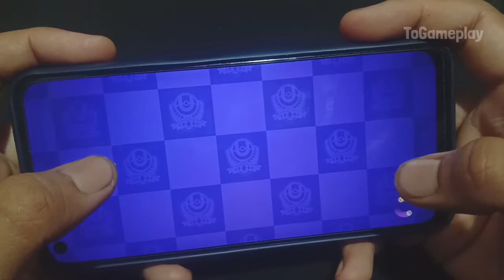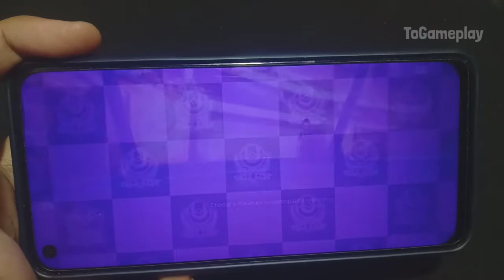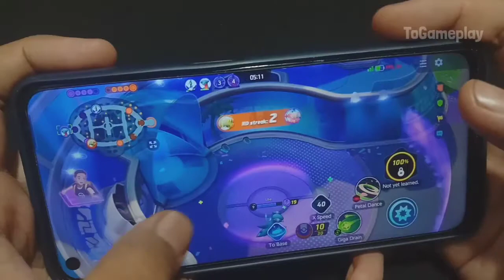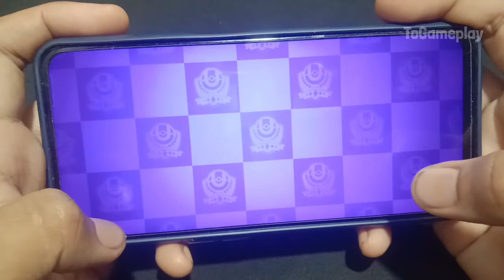Gameplay Venusaur Pokémon Unite ( Android & ios ) - Handcam